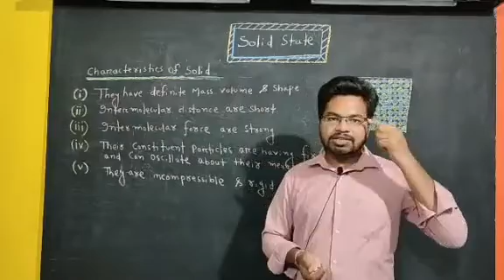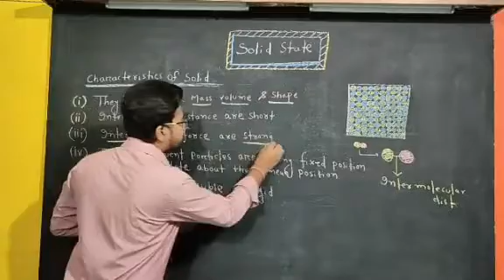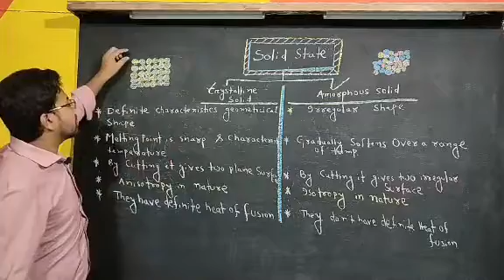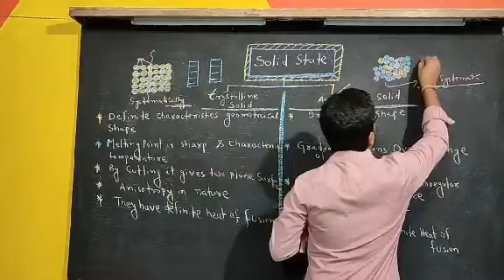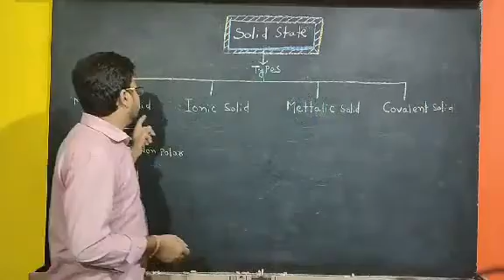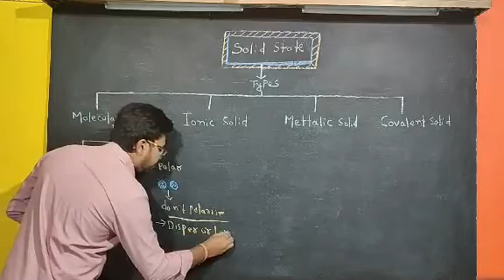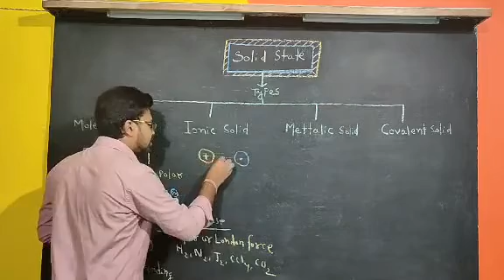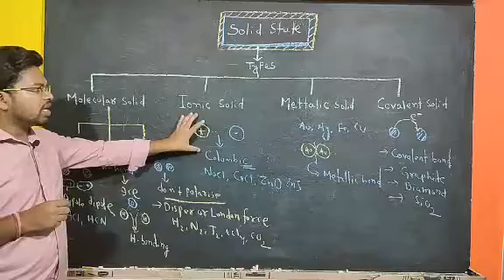Solid state characteristics, Classification, types and Bonding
Lecturer -1